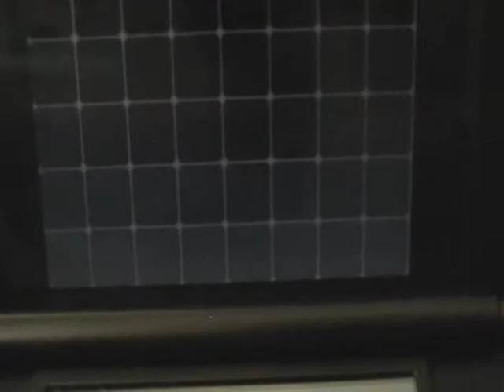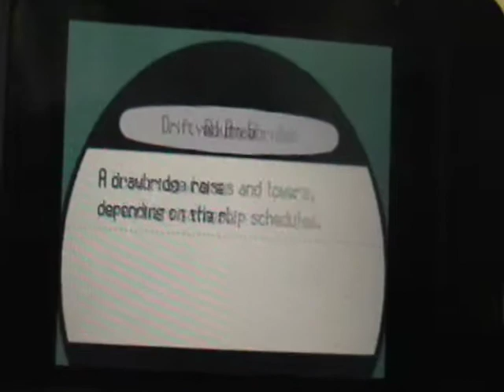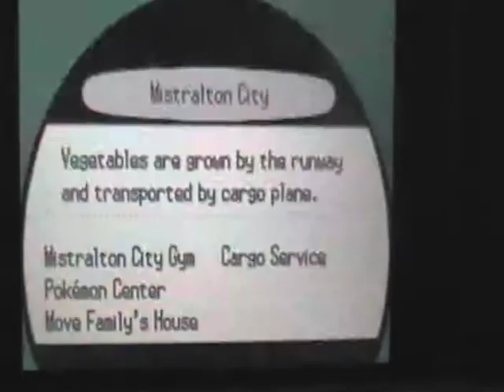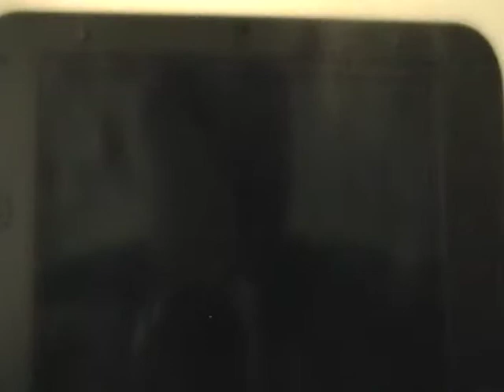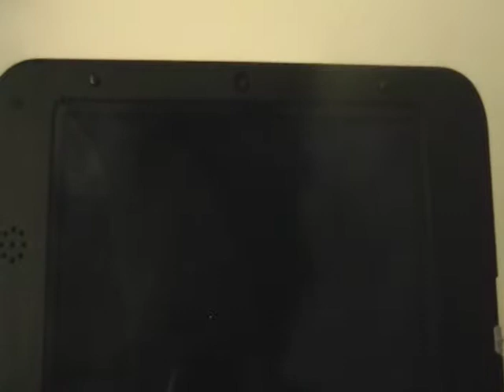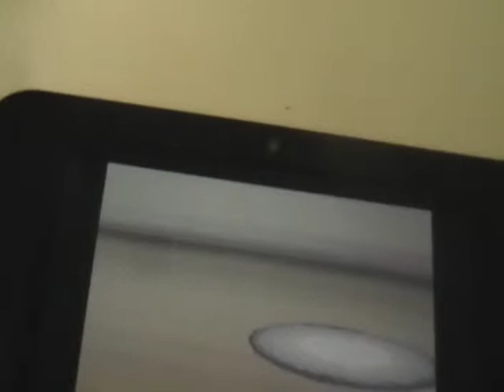Let's Play Pokemon White Episode 40: Opelucid City Gym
In this episode, we do most of the Opelucid City Pokemon Gym. Enjoy!